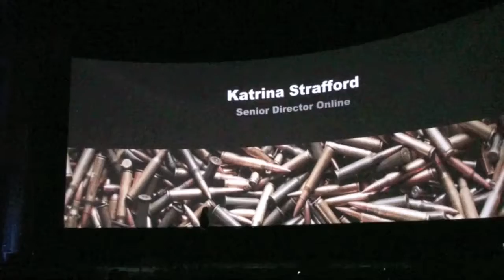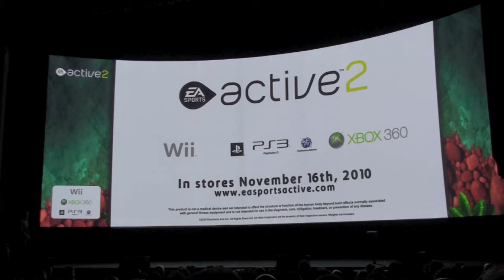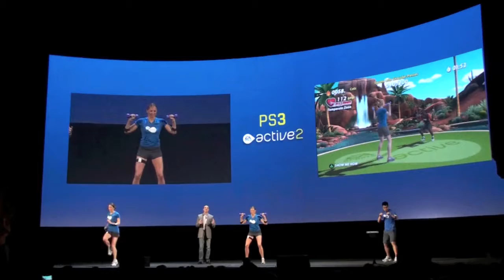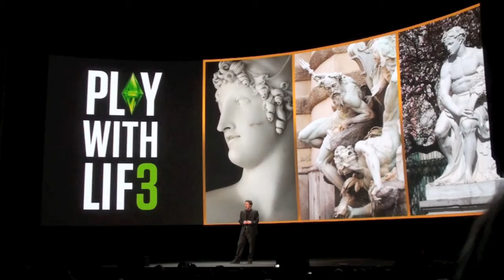[E3] Conférence Electronic Arts (2/2)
La conférence d'Electronic Arts pour l'E3 2010 n'a pas dévoilé beaucoup de projets pour les consoles Nintendo. Dans l'ensemble la conférence nous a déçu, notamment car les trailers montraient trop peu de in-game.